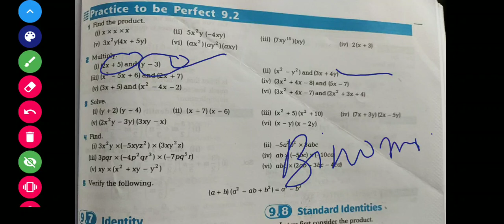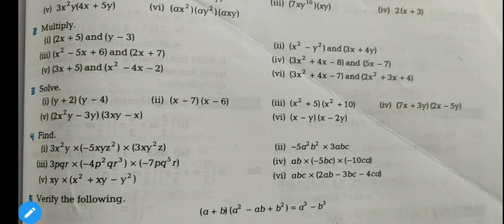Class 8th ( multiply of terms)